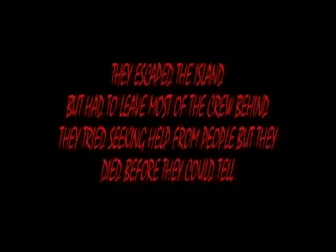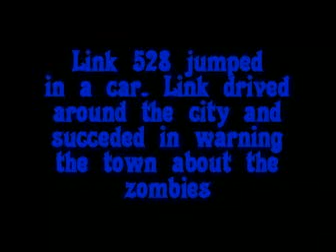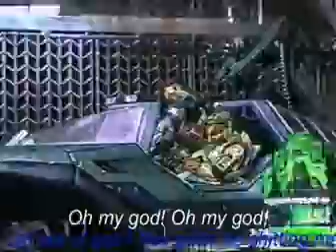Zombie Survival Part 2 of 3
Okay. So this isn't the best Halo ripoff ever. SilverWing249 only did this because the guys on XBOX were bored.